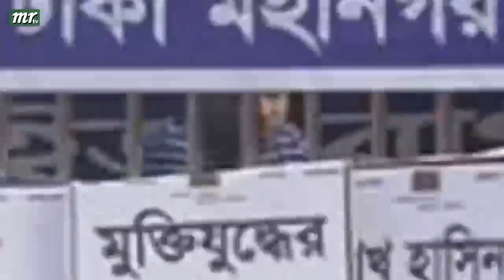এইমাত্র পাওয়া বাংলা খবর। Bangla News 27 May' 2023 |Bangladesh Latest News Today ajker taja khobor